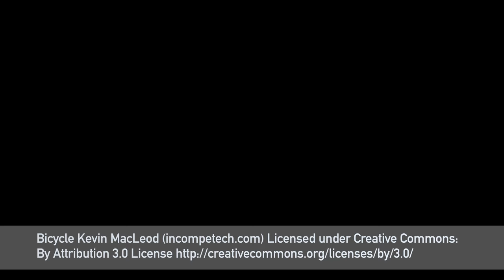Dia 2 - Camino de Santiago Portugués | De Vila Franca de Xira a Santarem | Cicloturismo - MTB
De Villa Franca de Xira a Santarém
Este segundo día nos enseña que el camino también tiene sus obstáculos que deben ser superados para avanzar y lograr llegar a Santarém, que es la meta del día.
Hoy pasamos por Vila Nova da Rainha, Azambuja, Reguengo, Valada, Porto de Muge para llegar finalmente a Santarem.